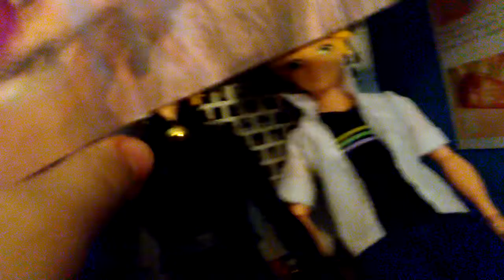Chloe's Secret Ladybug Collection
Cuz I know she'd have one.